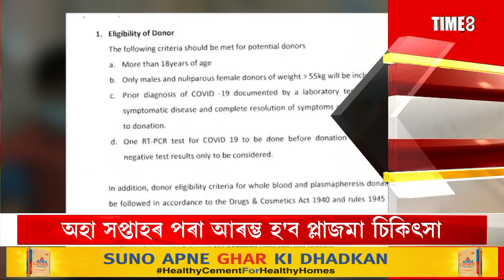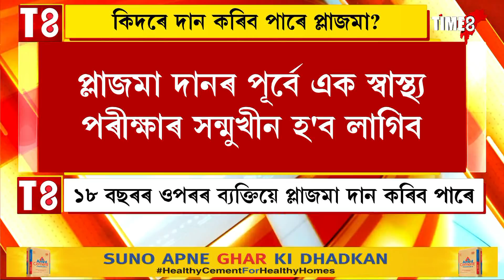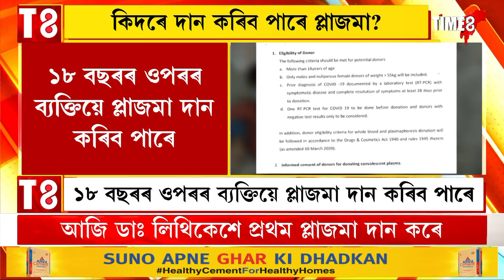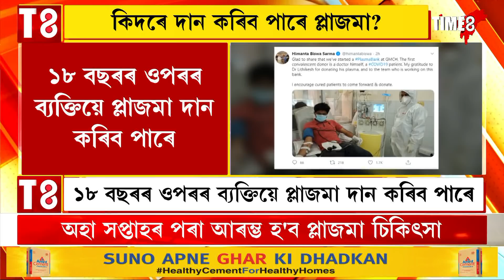গুৱাহাটীত কিদৰে প্লাজমা থেৰাপীৰে COVID19 ৰোগীৰ চিকিত্সা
গুৱাহাটীত মুকলি প্লাজমা বেংক, প্লাজমা থেৰাপীৰে COVID19 ৰোগীৰ চিকিত্সা, কিদৰে দান কৰিব পাৰে প্লাজমা?